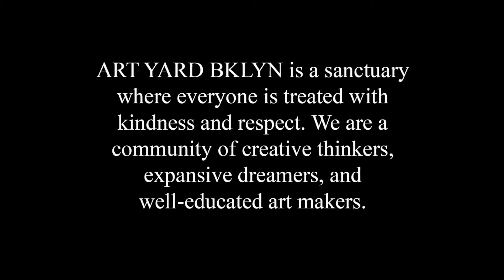Art Yard BKLYN: Art Matters at PS 282 I SPY WITH MY EYE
As inspiration students will view and discuss the MTA Arts for Transit Oculus installation at Chamber Street.  They using a mirror for reference will then paint a larger-than-life portrait of their own eye.  Time and ability permitting we will add a drawing exercise based on the I Spy With My Eye game.  I will describe something I see in my room and they will draw from my description.  Time and ability permitting student(s) may lead a sketch as well.